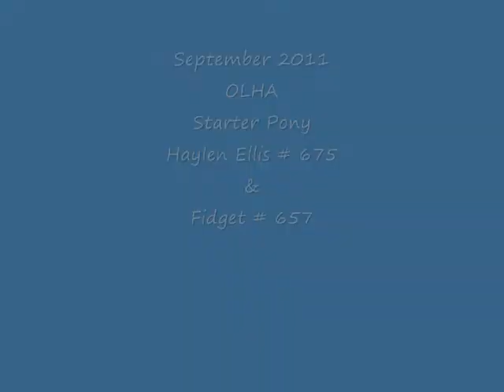OLHA Sept. Starter Pony - Haylan Ellis # 675 & Fidget # 657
OLHA September Starter Pony - Haylan Ellis # 675 & Fidget  # 657